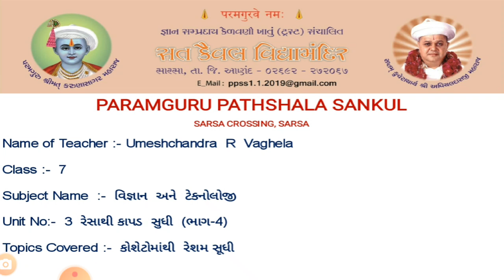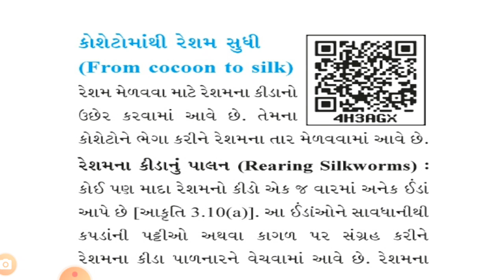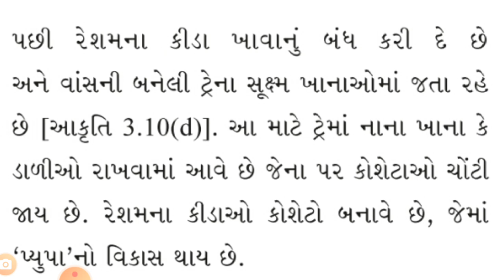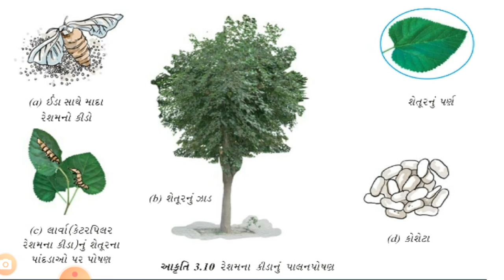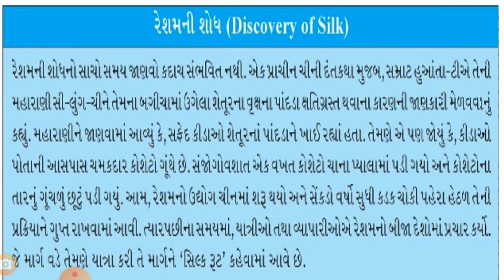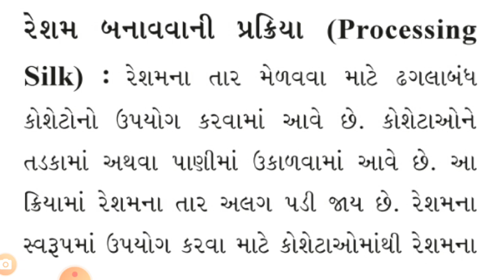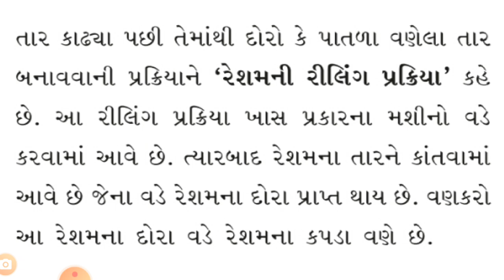STD 7 SCIENCE UNIT 3 PART 4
કોશેટામાંથી રેશમ સેધી